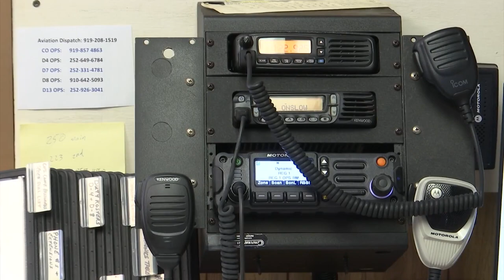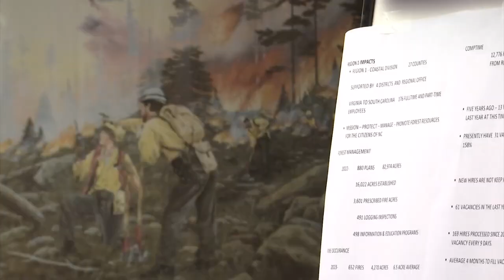North Carolina Forest Service struggles with vacancies and high turnover rate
Members of the North Carolina Forest Service said they have been spread thin battling wildfires throughout the state, most notably the Last Resort fire in Tyrrell County and the Great Lakes fire in Craven County.